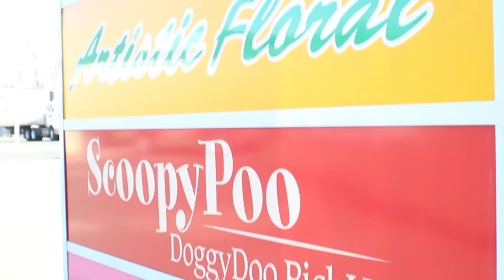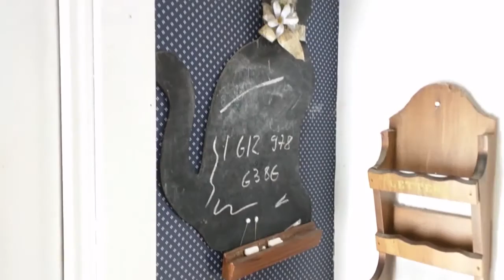6029 Kellogg Avenue - Tour The Original Home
Tour the original Edina home before our Edina Home Builder Exceptional Homes & Remodeling tears down the home and replaces it with an Edina MN New Construction Home built exclusively for the Pamela Park Project.